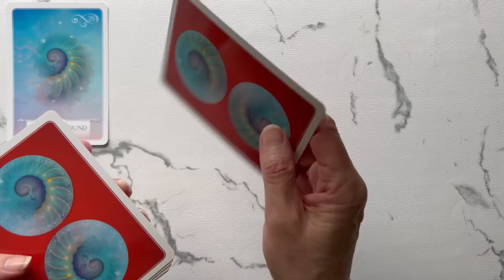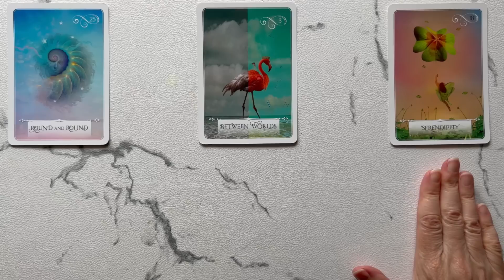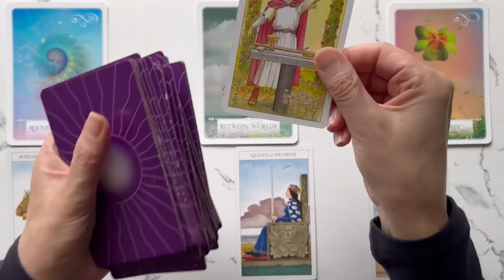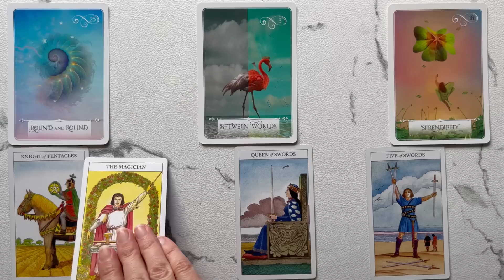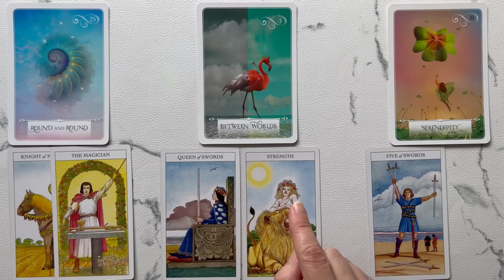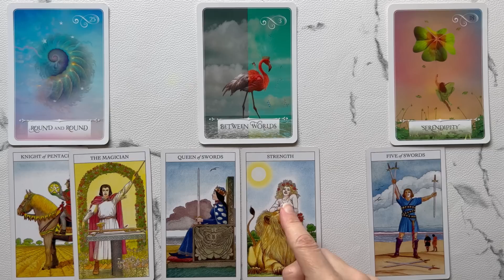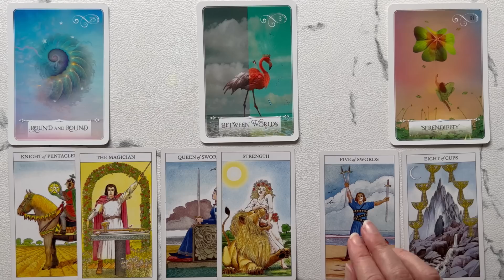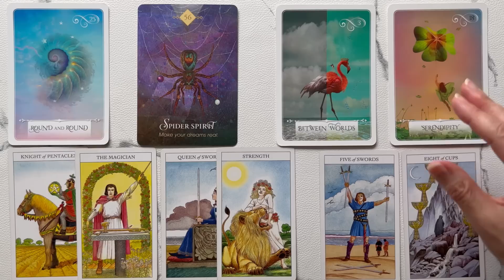Pisces: Entering a CYCLE of Happiness And Ease! 💙 July 31st – August 7th 2023 WEEKLY TAROT READING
Welcome, to your Pisces weekly tarot reading for July 31st – August 7th. This Tarot and Oracle Card Reading is all about the potential energies coming in for you this week. I will look at the tarot and oracle cards to see the possibilities.

PLEASE NOTE THERE ARE SCAMMERS AROUND OFFERING PRIVATE READINGS USING MY NAME. I DO NOT OFFER PRIVATE READINGS. I WILL NEVER ASK YOU FOR MONEY. PLEASE DO NOT GIVE SCAMMERS YOUR TIME OR MONEY. TAKE CARE MY DEAR SAGITTARIUS!

Take what resonates in this Pisces Tarot Reading and leave the rest. Remember nothing can replace your own inner intuition and wisdom. This is just my intuitive interpretation of the cards.